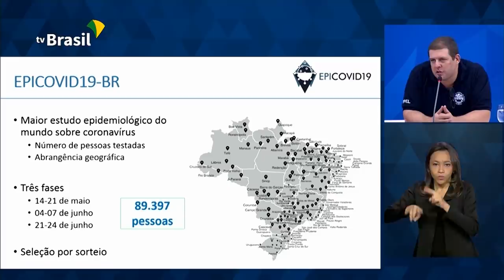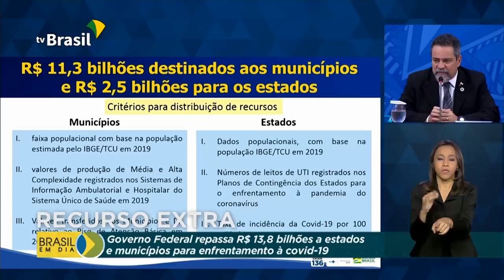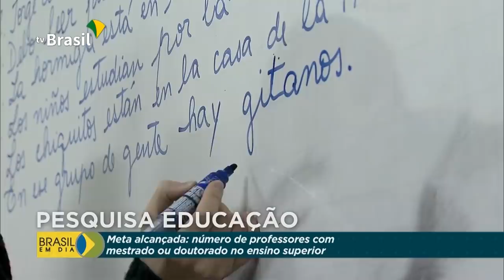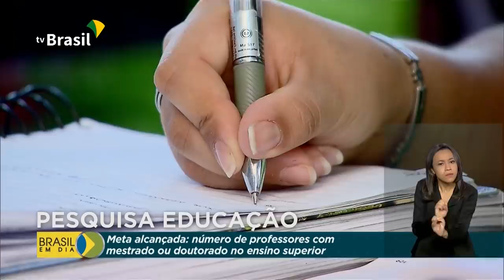Brasil em Dia - 03 de julho de 2020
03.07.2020 - Sancionada lei que obriga uso de máscaras em locais públicos por todo o país. Ministério da Saúde divulga resultado do maior estudo sobre covid19 no Brasil: pesquisa entrevistou e testou mais de 89 mil pessoas em todas as regiões do país.